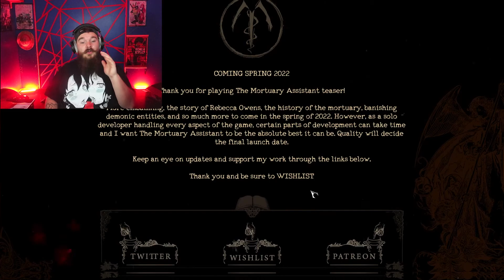THE SCARIEST DEMO IVE EVER PLAYED {mortuary assistant demo}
this demo is absolutely terrifying its the scariest thing ive played this year make sure you check the game out show these indie devs some love